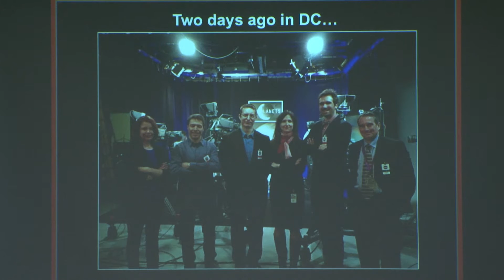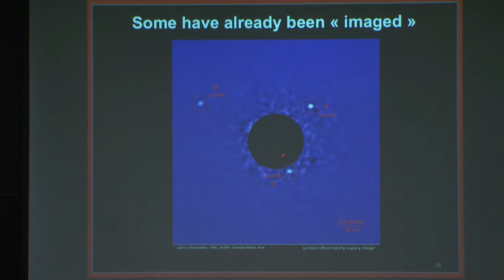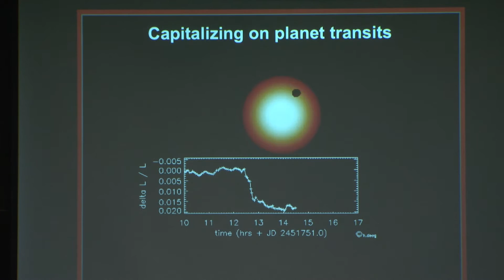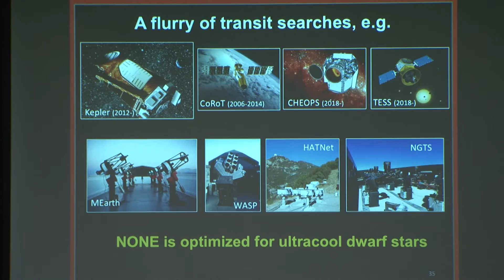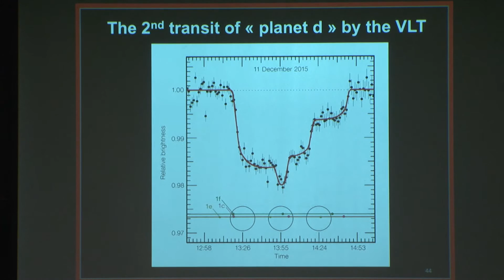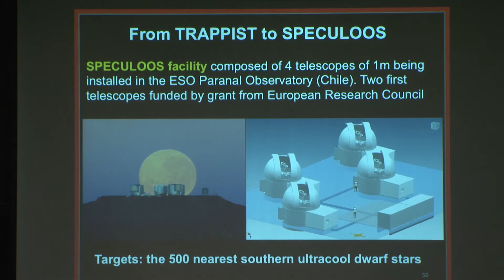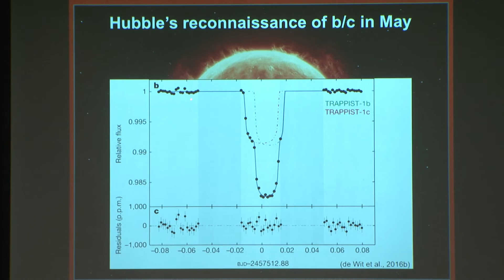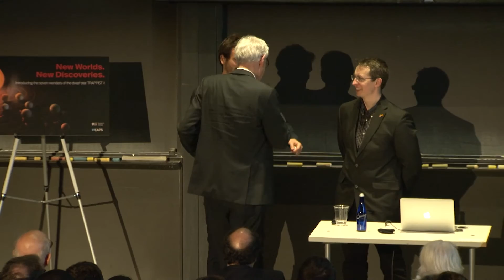New Worlds, New Discoveries: A major leap in the search for life beyond our solar system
February 24, 2017 - In the last two decades, thousands of planets have been found beyond our solar system. Among them, a few dozen are potentially habitable, i.e. they could harbor surface conditions suitable for life. However, until now, we have only been able to speculate, as detecting life on these planets was totally out of reach, even with the largest existing - or planned - telescopes. But a new project called SPECULOOS is changing the game, by detecting terrestrial planets around nearby small stars that are well-suited for the detection of life with *upcoming* observatories. Join us to hear about the latest findings of TRAPPIST, the prototype of SPECULOOS—and the path forward to studying these worlds, and exploring them for signs of life within the next decade.

Speakers: Michaël Gillon, Principal Investigator of the SPECULOOS and TRAPPIST exoplanet searches, Research Scientist at the STAR Institute of the University of Liège, Belgium & Julien de Wit, Postdoctoral Associate in EAPS

Michaël Gillon is an astronomer at the University of Liège, Belgium. His main scientific interest (and passion!) is the search for extraterrestrial life around other stars. After degrees in biochemistry and astrophysics at Liège, he defended his PhD thesis on the improvement of photometry in exoplanetary transits in 2006. He then spent three years as a postdoc in Geneva within Michel Mayor’s group, where he performed the first detection of the transit of a Neptune-size exoplanet. Since 2009, he has been back at University of Liège working on exoplanet detection and their physiochemical characterization. He is PI for the TRAPPIST project, that resulted in numerous publications as well as the co-detection of more than one hundred exoplanets. Since 2012, he has been developing the SPECULOOS project in collaboration with peers and the University of Cambridge and the University of Jeda. The aim of this project is to explore the nearest and smallest stars in order to detect habitable planets well-suited for life detection with *upcoming* observatories.

Julien de Wit PhD '14 (XII) is a Postdoctoral Associate working in the Seager Group in EAPS. His primary interest and expertise "lie in the field of data science where Math and Science are brought together to make sense of newly accessible pieces of Reality!" Over the past five years, he has developed and applied new analysis techniques to map exoplanet atmospheres, study the radiative and tidal planet-star interactions in eccentric planetary systems, and constrain the atmospheric properties and mass of exoplanets solely from transmission spectroscopy. Julien is playing a critical role in the TRAPPIST/SPECULOOS project, and he is leading the atmospheric characterization of the planets for which he has already obtained startling results with the Hubble Space Telescope.